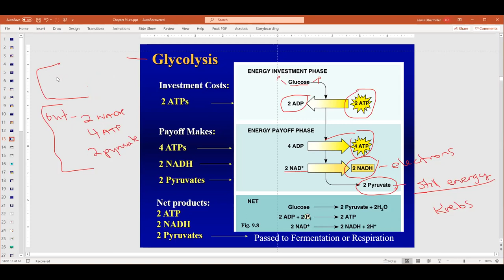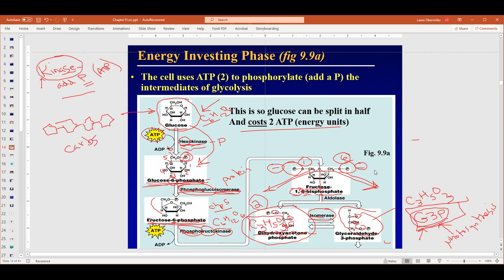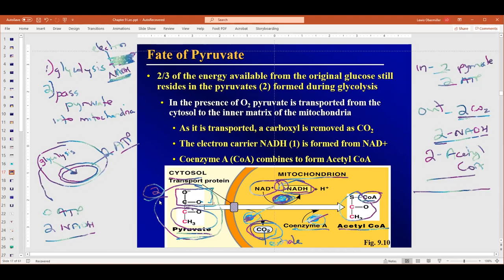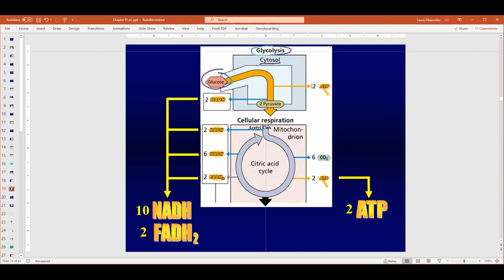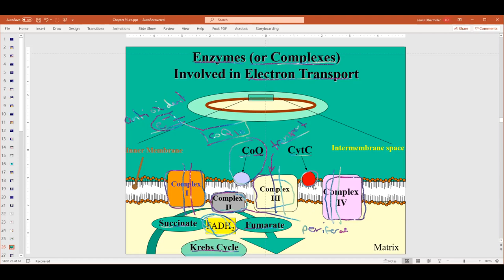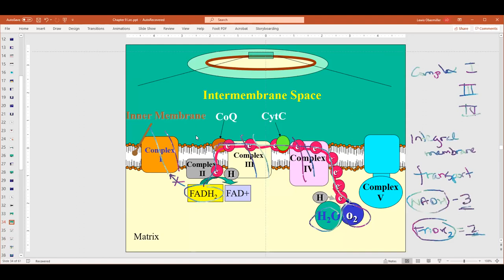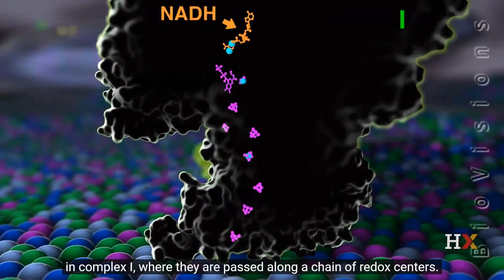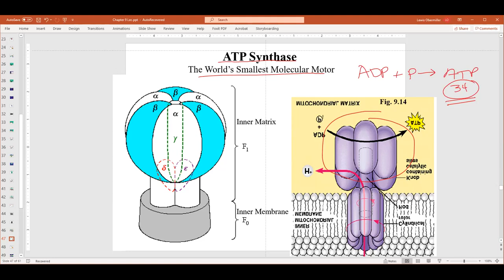Bio 181 Lec 18 - Chp 9 slds 14-47